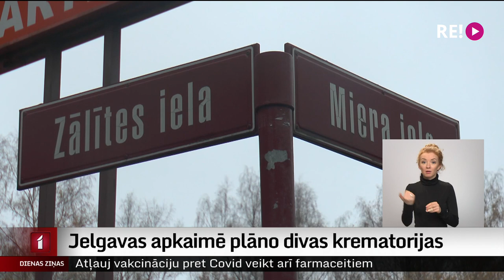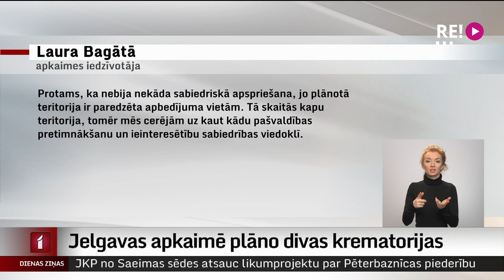Jelgavas apkaimē plāno divas krematorijas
Latvijā ir divas krematorijas – Rīgā un Valmierā, bet iespējams, ka jau drīzumā vēl divas krematorijas sliesies Jelgavas apkaimē. Jelgavā krematorijas būvniecības ieceri uz dažām nedēļām apturēja iedzīvotāji, taču šodien deputāti lēma, ka tā jāturpina. Tikmēr tikai desmit kilometrus tālāk, bet jau Jelgavas novadā, sākta kulta ēkas būvniecības ieceres sabiedriskā apspriešana.